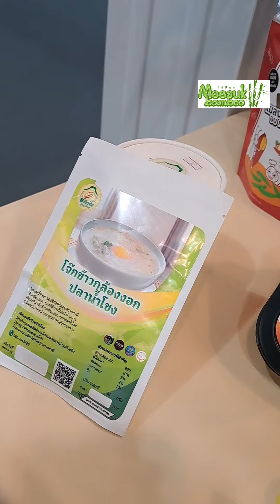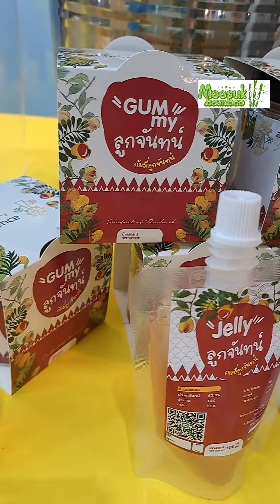สุดยอดนวัตกรรมKBOทุกจังหวัดที่เข้าประกวด@สวนไผ่มีสุข